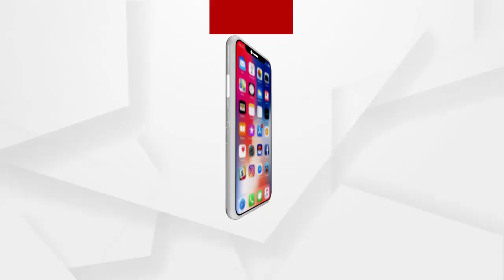ମରାମତିକୁ 5 ଦିନ ବି ପୁରିନି : ରାସ୍ତା ଅବସ୍ଥା ଶୋଚନୀୟ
ରାସ୍ତା ନିର୍ମାଣ ନାଁରେ କୋଟି କୋଟି ଟଙ୍କା ଖର୍ଚ୍ଚ ଚାଲିଛି. ହେଲେ ଅବସ୍ଥା ଯାହାକୁ ସେୟା । 5 ବର୍ଷ ତଳୁ ନିର୍ମାଣ ହୋଇଥିବା ରାସ୍ତାର ଅବସ୍ଥା ଶୋଚନୀୟ ପରେ ମରାମତି କରାଗଲା. ହେଲେ 5 ଦିନ ବି ଗଲାନି । ରାସ୍ତା କାମ ନିମ୍ନମାନର ହେଉଥିବା ଅଭିଯୋଗ ଆଣିଛନ୍ତି ଗ୍ରାମବାସୀ। ଏହା ହେଇଛି ବୌଦ୍ଧ ଜିଲ୍ଲା ହରଭଙ୍ଗା ବ୍ଳକ ରଘୁନାଥପୁର ଗାଁ ରାସ୍ତା...